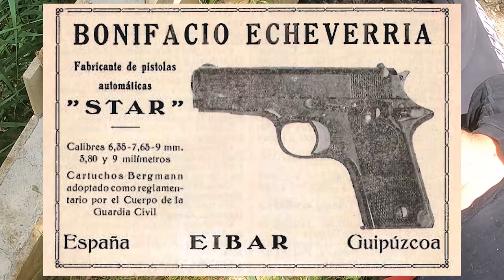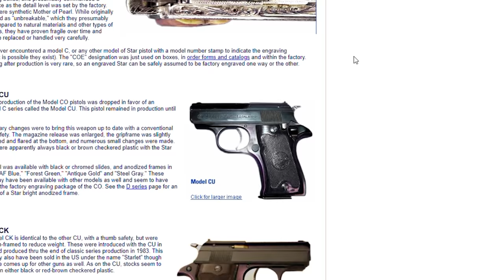On trouve deux pistolets en 1 jour 😱 ! Des armes de crime ?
Deux armes de poing au même endroit en pêche à l'aimant ! On sonde la rivière dans un endroit isolé, idéal pour des malfaiteurs qui se débarrasseraient de preuves compromettantes…
Très bonne pioche !

Toutes nos trouvailles sont revalorisées et les armes pouvant aider à résoudre des enquêtes sont remises aux autorités.

Aimants utilisés :
Barbarians 360°de chez Maison de la détection :

Aimant recommandé pour démarrer la pratique :
Terror 360° de chez Maison de la détection  :